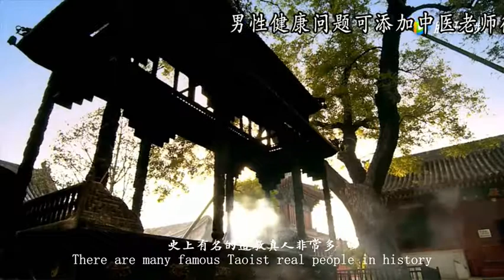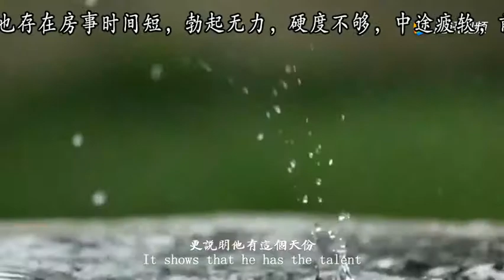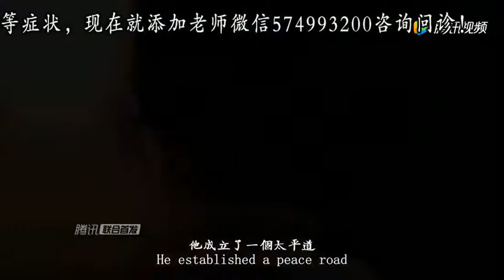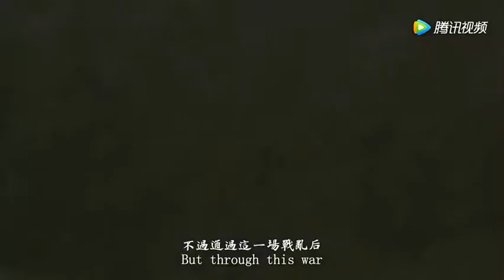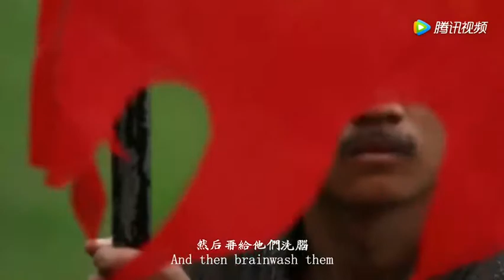谁是中国古代最孝顺的皇帝？